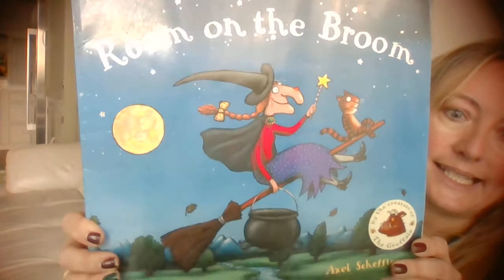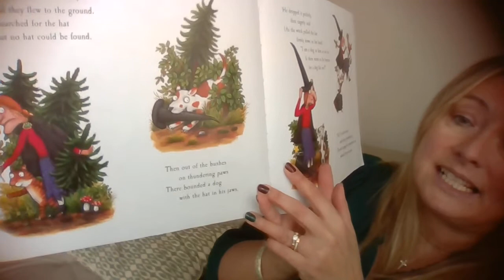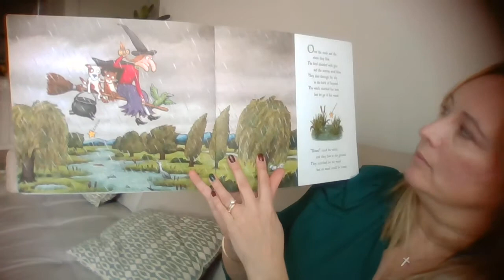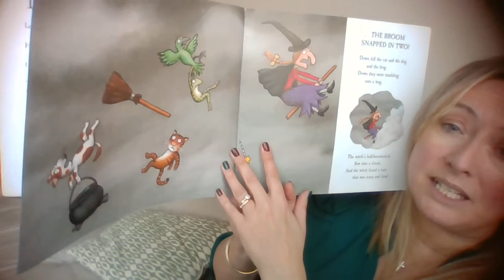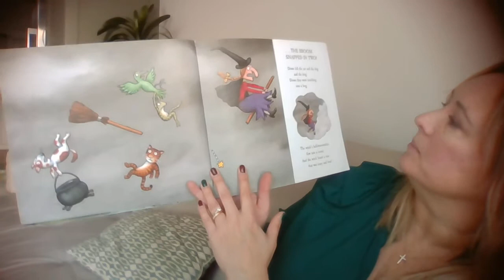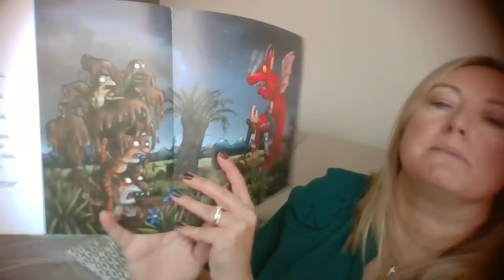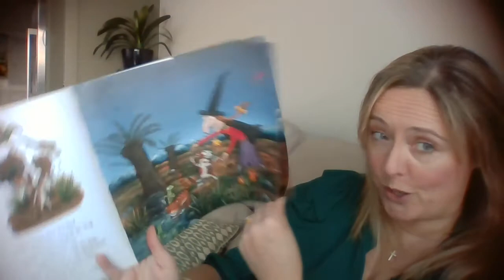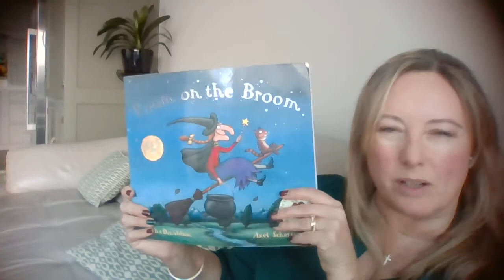Room on the Broom